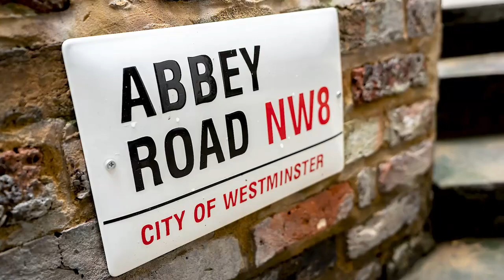Speedometer New Album Trailer The Funk Sessions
The first of two new albums recorded by Speedometer at Abbey Road Studio 3 for Abbey Masters Series.
Recorded on 6th and 7th July.

Band
Leigh Gracie - Guitar
Rich Hindes - Bass
Karl Penny - Drums
Matt Hodges - Hammond Organ and Keyboards
Simon Jarret - Tenor Sax
Dave Land - Trumpets
George Phillips - Baritone Sax and Flute
Matt Wilding - Percussion

All tracks written and arranged by L. Gracie
Brass arrangements by D. Land

All video and pictures taken by Andrew Winship @ i101 Digital
Video edited by Rich Hindes and Andrew Winship

Available to license for all media from Universal Production Music